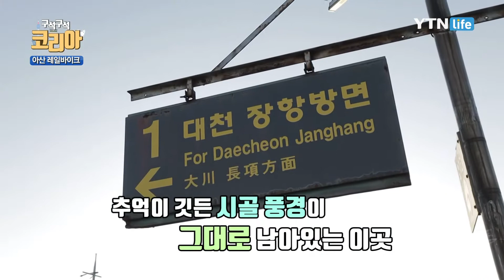폐철로위를 달리는 레일바이크 / YTN 라이프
시간이 지나고 옛 시골역 모습 그대로 남아있는 고도온천역
폐철로를 따라 레일바이크를 타다 보면 그 시절 추억과 풍경을 마주할 수 있습니다 :)